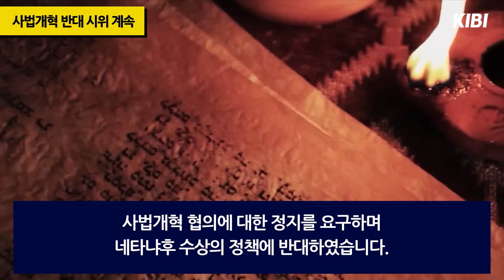[이스라엘뉴스] 네타냐후 정권위기???